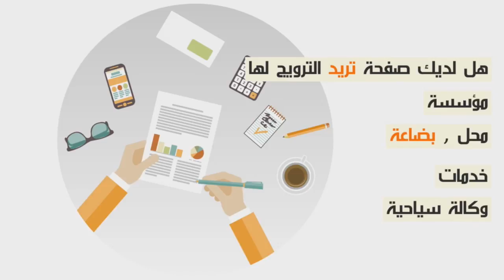تصريحات صادمة المغاربة كاعين على ثمن ديال دجاج 22 درهم للكيلو..